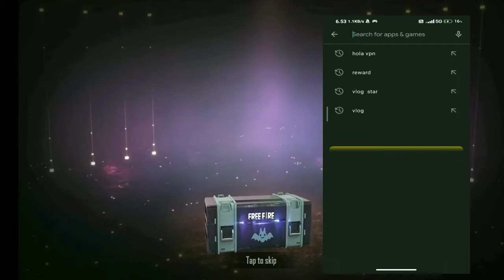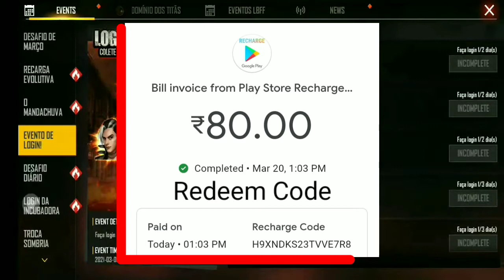Brazil Server is Op!!!!! 🇧🇷🇧🇷🇧🇷 l Op Giveaway and Redeem code giveaway l must watch!!!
* Hello Gamers🎮🎮🎮. *

* Welcome to Triggered Gamers. *

In this Video a lot of giveaway and a Reveal of Brazil Server is done Must watch this video for giveaway

Watch our gameplay with fun and
 please
And please turn on the bell icon

Watch our live stream.

Details of Free Fire
Guild -: Triggered Gamers

Main account -: # @_shashwatology

Gaming Acc -: @triggered.gamers